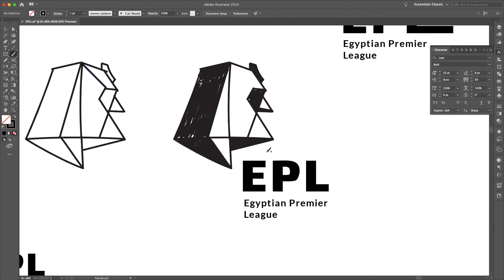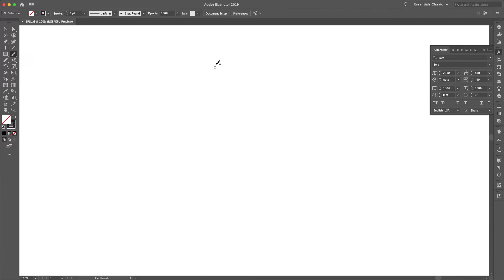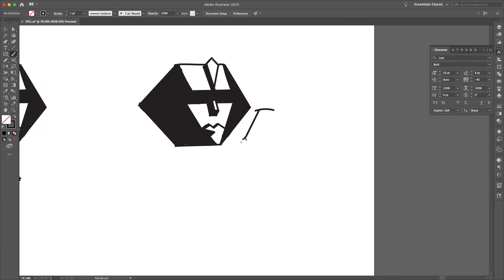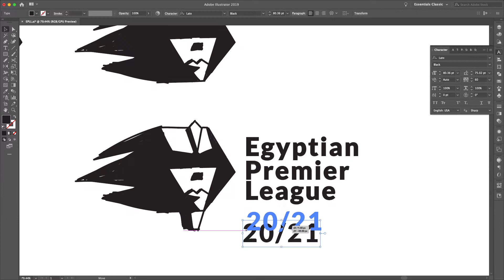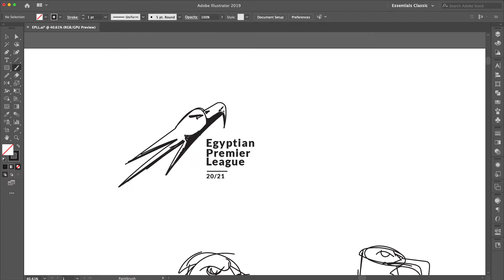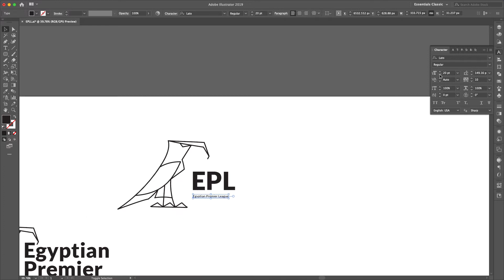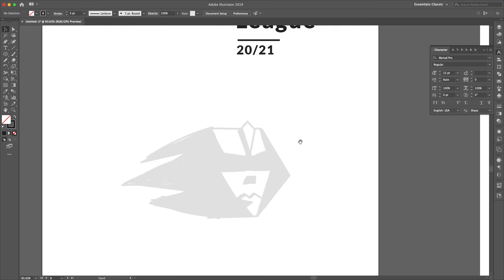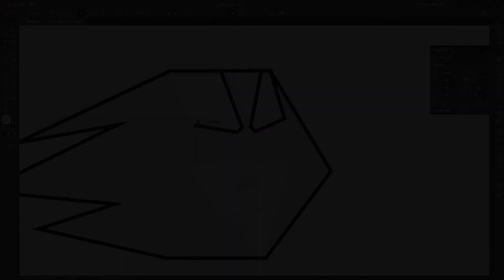Egyptian Premier League Rebranding - إعادة تصميم شعار الدوري المصري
من وجهة نظري اختيار النسر كMascot
لهوية الدوري المصري هيكون أفضل بكتير من الفرعون لأنه من هُويتنا برده وجزء من العلم بتاعنا والفاينال هيبقا قريب من شكل اللوجو للدوري الإنجليزي “لو دا كان الهدف” وساعتها محدش هيقول إن دا تقليد…
والart direction مش بتاع الدوري الانجليزي خصوصاً إن توظيفه هيكون مظبوط عليه.
كمان النسر له صوت مميز يوحي بالقوة والحماس ومع الخطوط الحادة هيدي قوة أكبر وكمان الحركة بتاعته سواء في أنيميشن أو موشن ڤيديو هتبقا أحسن بكتير من اللوجو الحالي؛ لأن أنت هتضطر تصحّي الفرعون الصيني اللي اتعمل ده الأول وتفرفشه كده وبعدين تشوف هاا… هنعمل إيه؟.
وفيه جزئية كمان إنك ممكن تعمل من شكل اللوجو بأيقون النسر نماذج لجميع الأعمار كاقتراح لمشاريع مستقبلية.
احتمال يكون دا من المقترحات اللي اتقدمت بس اترفض عشان مايتربطش بالنادي الأهلي، بس برده الفرعون ممكن يتربط بنادي بيراميدز!!
مش حابب أتكلم على عيوب اللوجو الحالي لأن أكيد اللي صممه عارفها كويس بس هتلاقيه زهق من كتر التعديلات أو الفييدباك العجيبة اللي جاتله.
كانت هتبقا لقطة حلوة منهم لو عملوا لوجو بLines بس
وندخل في مرحلة الEcoBranding، لكن الحاجة الواضحة أوي والكبيرة مازالت مسيطرة هنا في مصر.
لما شوفت اللوجو كان واضح إنهم عايزين يستخدموا الفرعون والأهرامات ويبقا قريب من لوجو الدوري الإنجليزي في نفس الوقت، فحاولت هنا في الڤيديو إني أحسن الفاينال شوية وأقدم اقتراحات مختلفة.
حاجة أخيرة، التريقة اللي حصلت كانت لسوء الاختيار من المسؤولين مش تريقة على المصمم؛ لأن معظمنا عارف كويس قد إيه الموضوع بيتدخل فيه ناس كتيرة سواء من جوه الشركة أو من براها وأغلبهم بيبصوا بيزنس أكتر من الحاجة الفنية، ناهيك عن البريف اللي ممكن بيتغير كل شوية وغيره من الضغط والمشاكل اللي بتحصل في الشغل، فاللوجو الحالي مش سيء لمصمم أياً كان هو مين وأكيد ممكن يطلع أحسن، لكن اختياره لدوري “مهم” ويعتبر الأول عندنا مش موفق إطلاقاً.
فوتكوا بعافية

I've just noticed that there're a lot of optical mistakes in the current logo of the Egyptian Premier League, so I redesigned it in the same art direction and suggested many options.
Also, I think using the Egyptian falcon or eagle as the Mascot will be good in many branding ways.